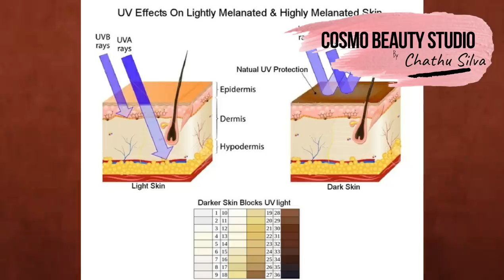Whitening Creams Side Effects